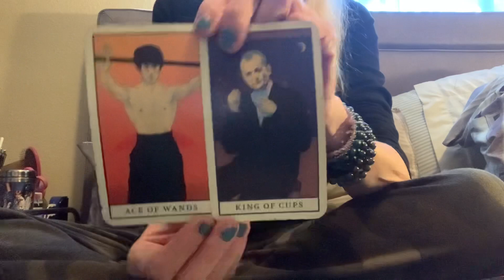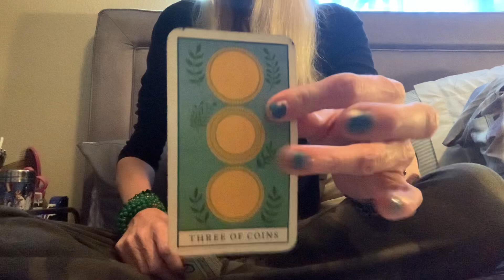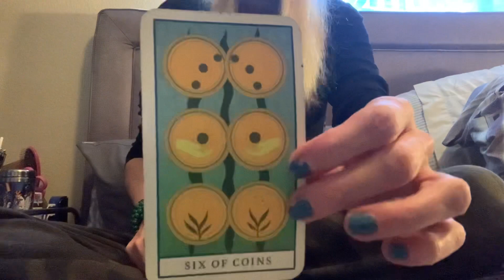Taurus: Thank You Very Much, Mr. Roboto